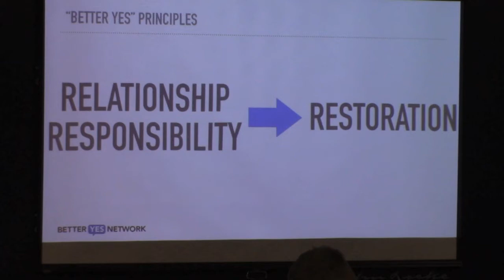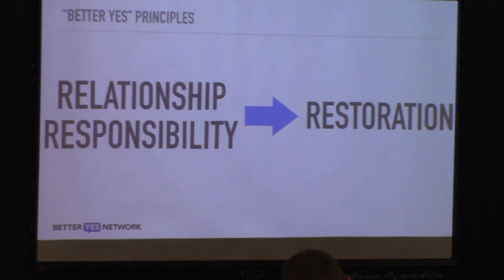Better Yes Network's Joe Coletti explains the group's approach to poverty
Joe Coletti, co-founder of the Better Yes Network, discusses his group's approach to battling poverty. Coletti offered these comments during a June 13, 2016, speech to the John Locke Foundation's Shaftesbury Society. Video courtesy of CarolinaJournal.com.